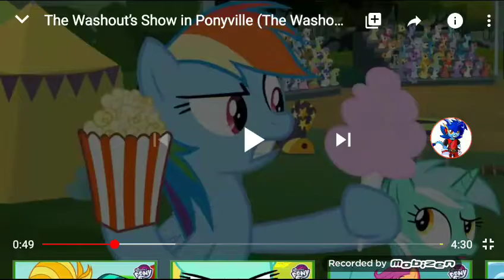Rainbow Dash say corn and Peg is completely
I hate corn and Peg A ripped off of My Little Pony